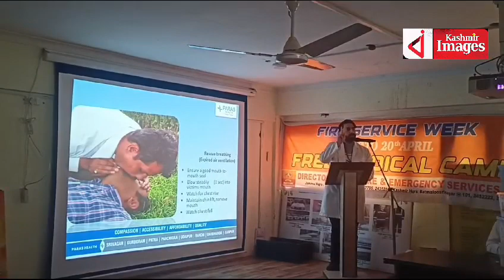Fire Service week continues at Fire & Emergency Services Headquarters Batmaloo